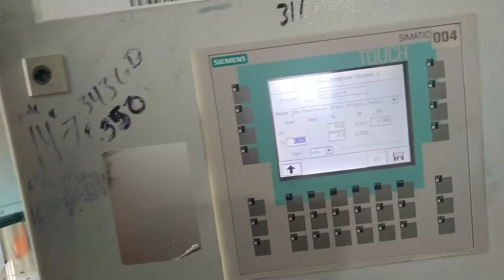Keep Going | Bre-Z Vlog 002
Music from this video is linked below